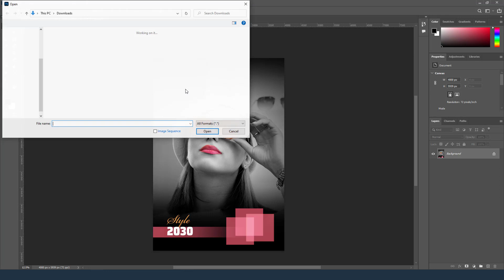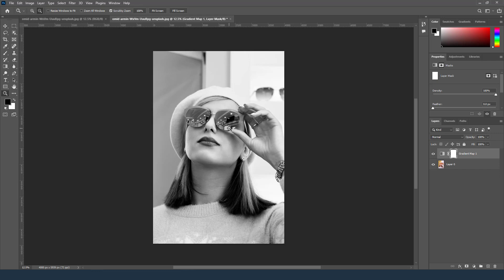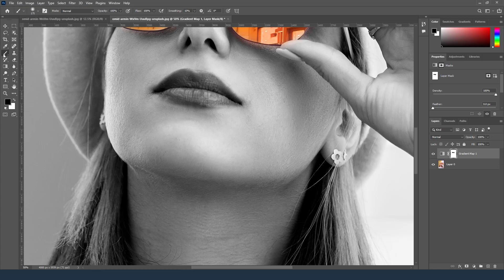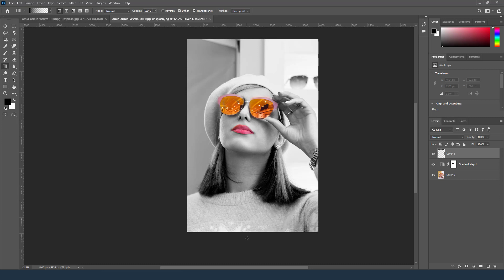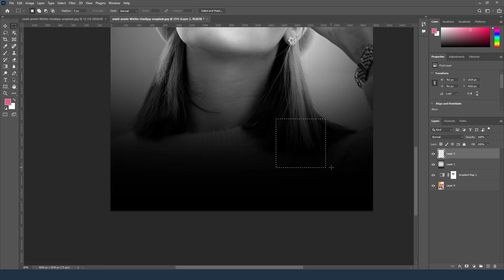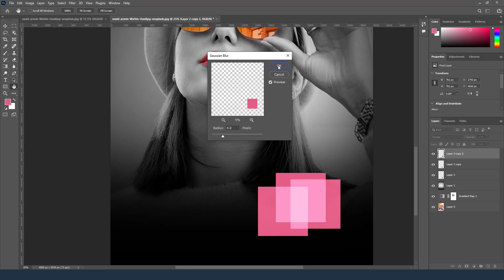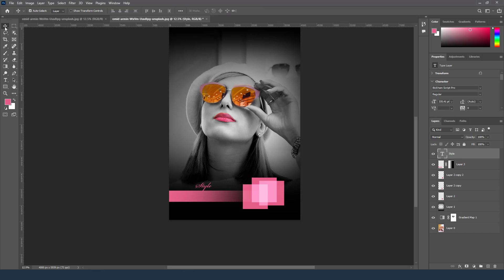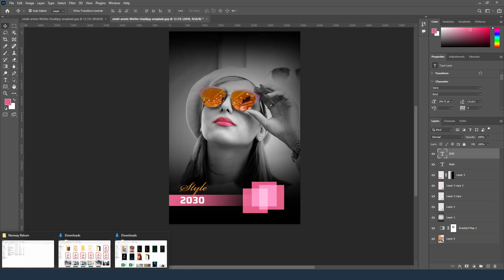How to Make Poster in Photoshop | Pashto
پدغه پروجیک کی تاسو ته
Shape
Gradients
Text
په مرسته پروژه ډیزاین شوی ویدیو تر پایه وګوری او نوری سره هم شریک کړی